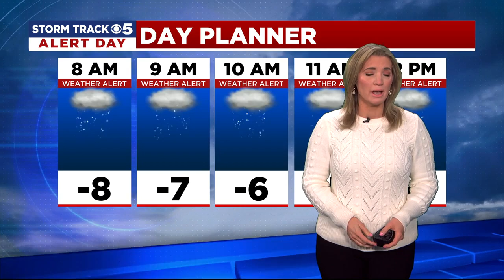Wind Chill Warning in effect until 12 p.m. Tuesday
Wind Chill Warning in effect until 12 p.m. Tuesday. Today is a Storm Track 5 Weather Alert Day. Record setting and dangerous cold for your Monday. Temperatures will begin the day around -8 with wind chill readings near -30. Kansas City will barely make it to an afternoon temperature of 0 today. We are also tracking a 50% chance for additional light snowfall and slick roadways. We will continue to stay in the dangerous category with temperatures and wind chills again Tuesday. Another wave of light snow is expected on Wednesday as well.